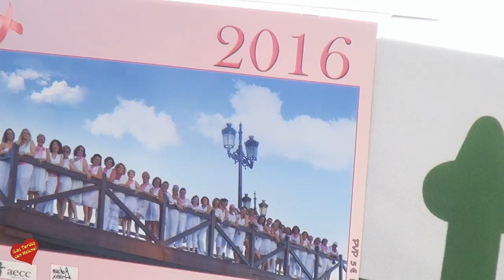Rueda de Prensa de la AECC Marbella presentacin de la nueva Directiva